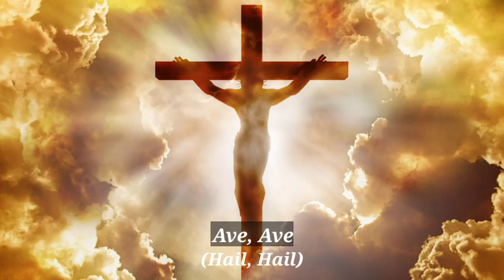Ave Verum Corpus | Hail The True Body | Latin with English subtitles | Reuben Mary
Ave, Ave verum corpus
Natum de Maria Virgine
Vere passum, immolatum
In cruce pro huminae.
Cuius latus, perforatum
Unda fluxit et sanguine.
Esto nobis praegustatum
In mortis examine. (2x)

Music From: Katia Del Cid
Sung By: Katia Del Cid

There's a saying that " music is life ". It relaxes our mind, body and refreshes our soul. If you hear this music, you will find contentment in life. You will forget all the problems that bring by this chaos world. Even our Creator, the ever living God, hears and listens to the songs and music of His Angels every single second. So please continue to hear music in order for you to be satisfied and relaxed. Please enjoy listening to my music.